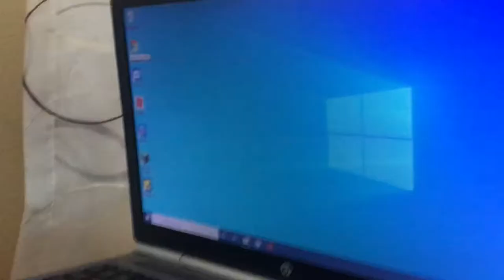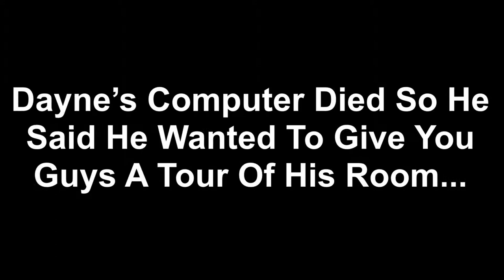See What Happens Next In This Episode Of... | Dk Vlogs